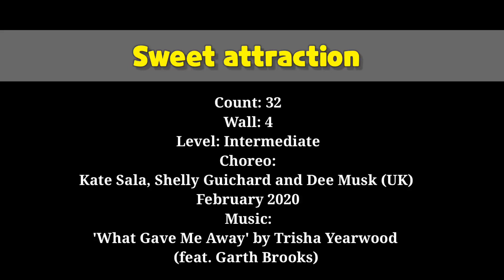Sweet Attraction line dance(Intermediate)스위트 어트랙션 TUTORIAL(설명영상)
0:09 Sec.1
1:00 Sec.2
1:51 Sec.3
2:42 Sec.4
3:34 Restart
4:16 Count

Count: 32
Wall: 4
Level: Intermediate
Choreo: Kate Sala, Shelly Guichard and Dee Musk (UK) February 2020
Music: 'What Gave Me Away' by Trisha Yearwood (feat. Garth Brooks)

👇스텝을 연습한 후 댄스영상을 클릭하셔서 함께 춤춰보세요💕
☝️After practicing the steps, click on the dance video and dance together💕